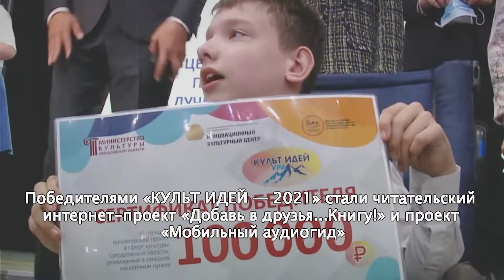Культ Идей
«КУЛЬТ ИДЕЙ – 2022»

Прием заявок начинается сегодня

Во второй раз в Свердловской области пройдет конкурс лучших волонтерских проектов в сфере культуры «КУЛЬТ ИДЕЙ». Его организатор — Инновационный культурный центр, активно занимающийся развитием добровольчества в культуре региона. Цель конкурса — помочь реализовать лучшие социокультурные добровольческие проекты в сфере культуры на территории Свердловской области.

К участию в «КУЛЬТЕ ИДЕЙ» приглашаются волонтерские объединения городов и поселков, численность населения в которых не превышает пятьсот тысяч человек. Победители конкурса получат информационную поддержку и грант на реализацию проектов. Призовой фонд конкурса «КУЛЬТ ИДЕЙ» — 200 000 рублей.

Заявки на конкурс принимаются с 1 февраля по 31 марта 2022 года. Прием заявок проходит по двум номинациям:

• «Лучший волонтерский проект в сфере культуры Свердловской области, реализуемый в городском населенном пункте»;
• «Лучший волонтерский проект в сфере культуры Свердловской области, реализуемый в сельском населенном пункте».

В рамках «КУЛЬТА ИДЕЙ» 15 февраля 2022 года пройдет онлайн-консультация с сотрудниками Регионального ресурсного центра добровольчества в сфере культуры, работающего на базе ИКЦ.

Получить дополнительную информацию об условиях конкурса можно в Региональном ресурсном центре добровольчества в сфере культуры у руководителя РРЦ Олеси Глушковой (доб.